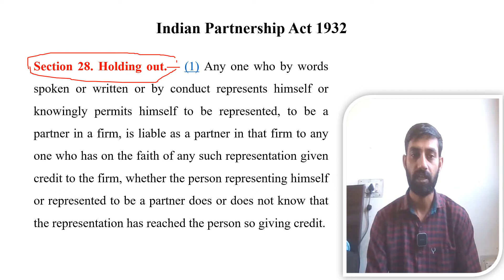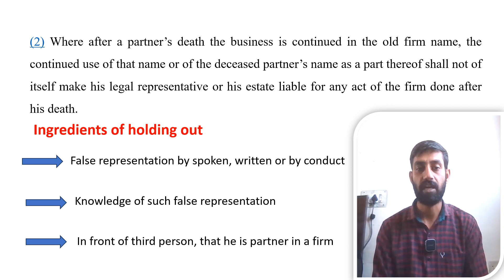Section 28 Holding Out | Indian Partnership Act 1932 | Lecture Judiciary AIBE Exam